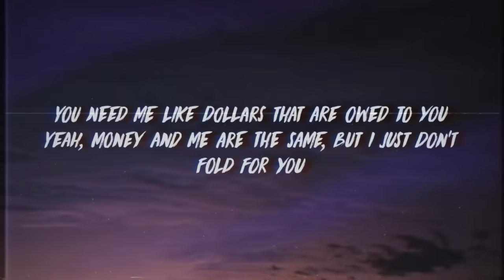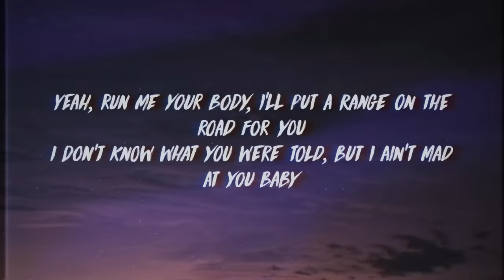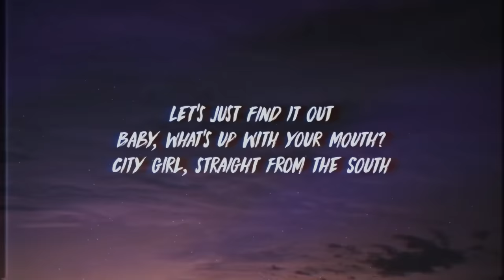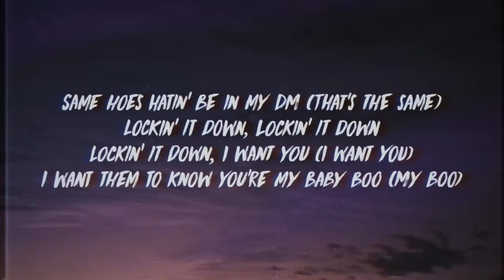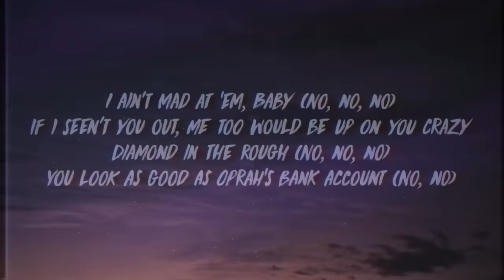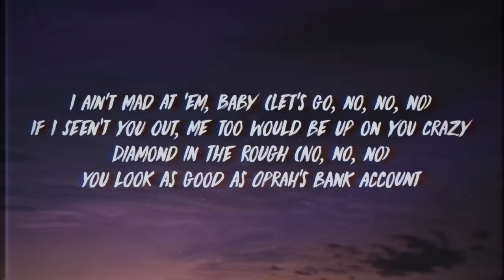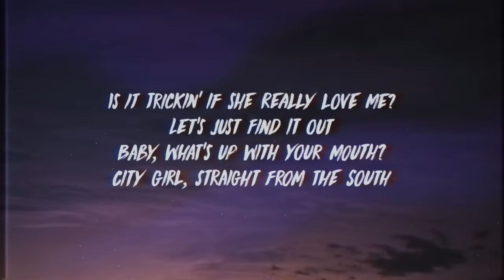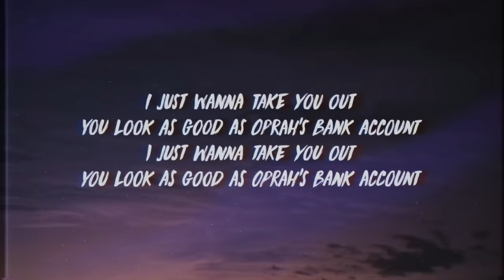Lil Yachty - Oprah's Bank Account (Lyrics) ft. DaBaby & Drake